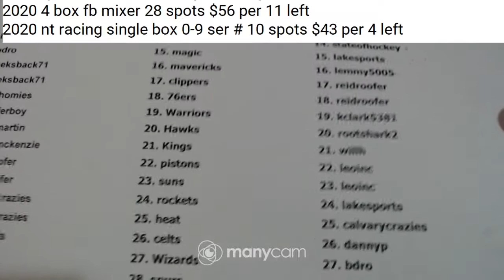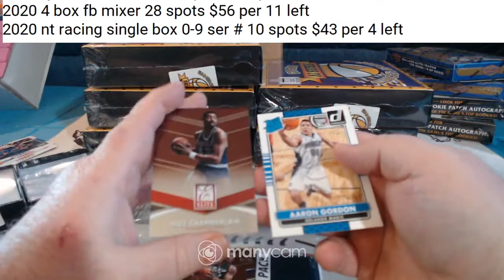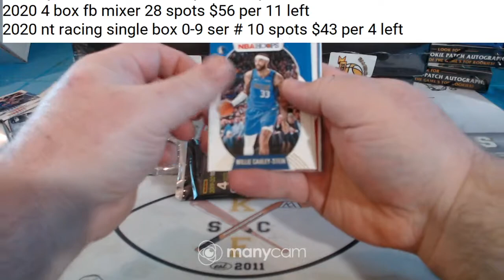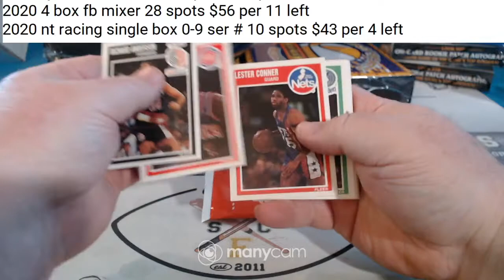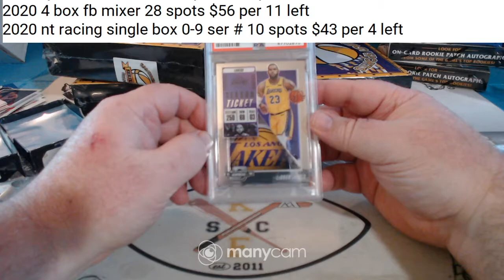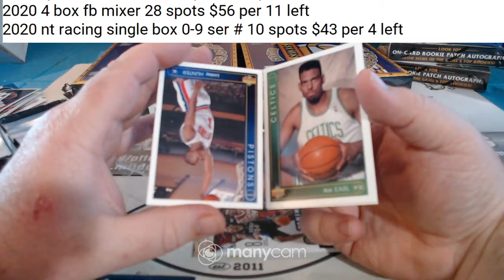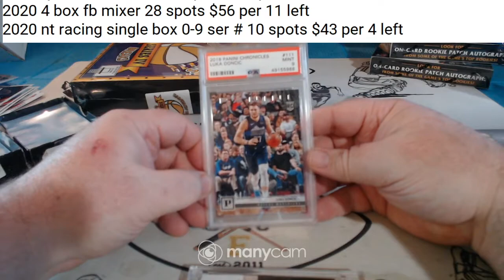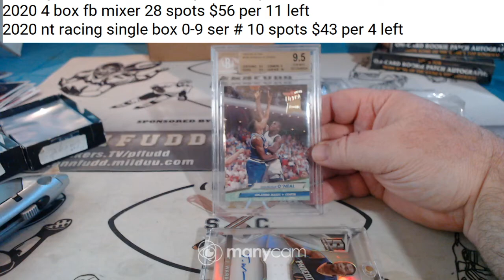fantasy bkb case 3-20-21